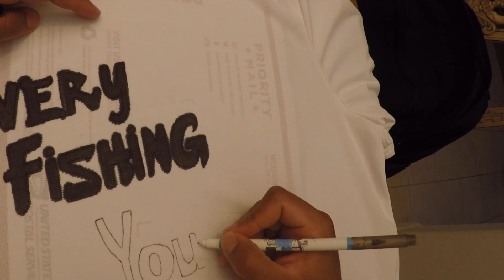I DECIDED TO BE CHEAP AND MAKE MY OWN FISHING SHIRT!!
So I could use that extra leftover money on lures, I decided to make my own shirt promoting my channel when I'm out fishing. Eventually, I will buy one online because I'm sure this shirt will not last long but for now it is serving its purpose. I used fabric sharpies and then outlined the letters with a regular sharpie. If you want the shirt to last longer iron over the letters for 15 minutes and wash with cold water with no other clothes.